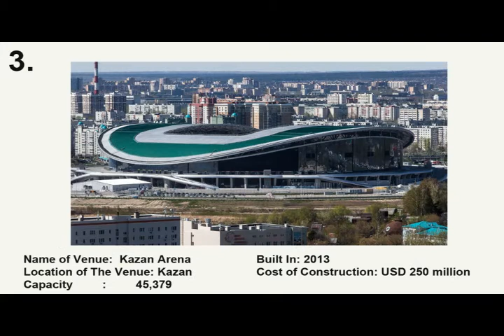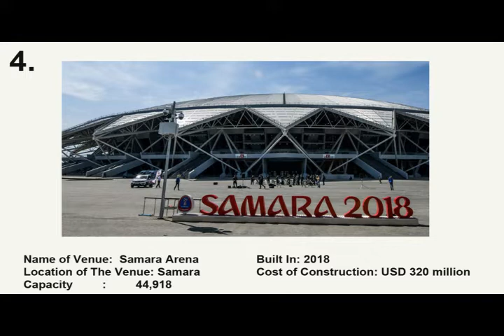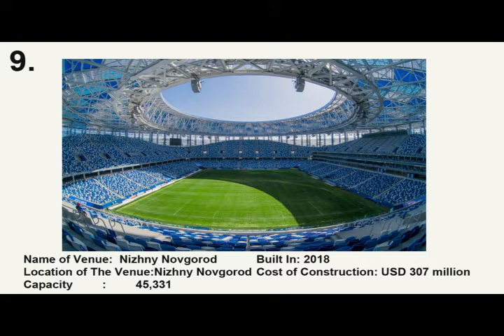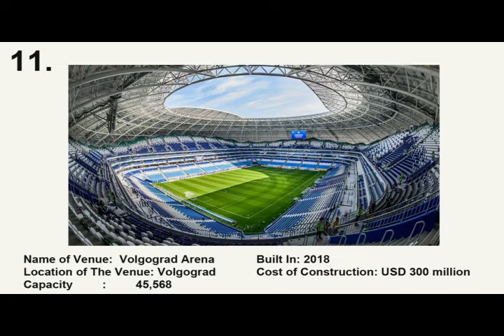BEST STADIUM USED IN THE WORLD CUP 2018 - RUSSIA